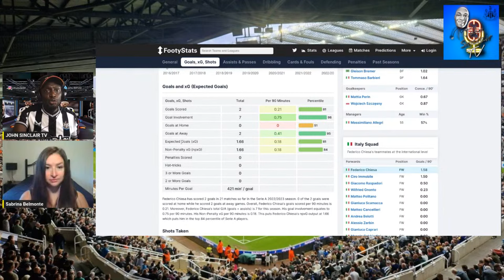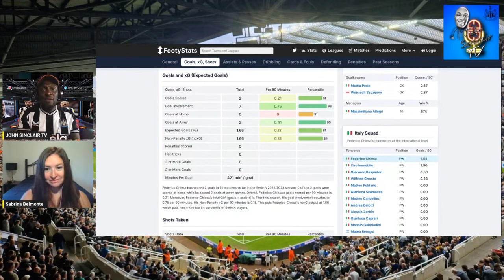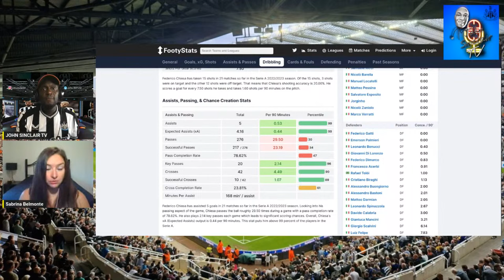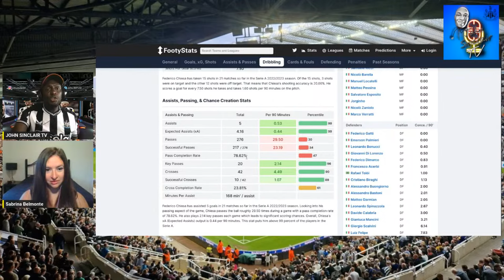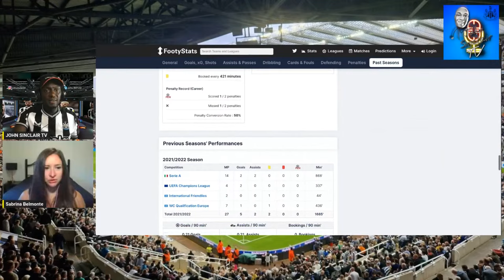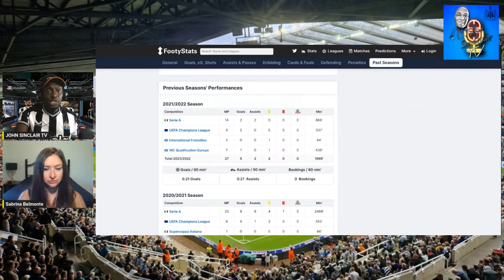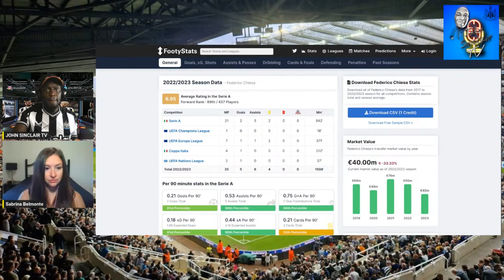🎇HOW WOULD CHIESA & DIMARCO FIT IN AT NEWCASTLE IF THEY JOINED❓SCOUT REPORT✅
John Sinclair TV is a YouTube channel for Newcastle United fans for Newcastle United fans. If your passionate about the Toon then your at the right place. You’ll find watch along fans interviews MatchDay Vlogs phone ins transfers news breaking news press conference reaction shows match preview / review player ratings & much more

Join me and Sabrina as well be pick through the bones on the two Italian internationals we could be buying this summer. Chiesa abd Dimarco are linked with moves to SJP. Can we get one of them over the line

Leave your comment in the comments section